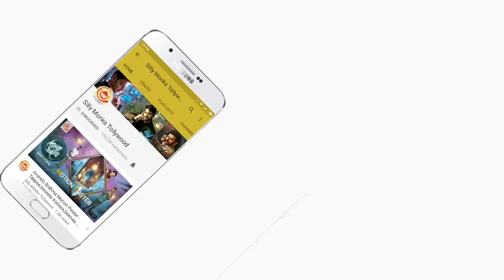Indraganti Mohan Krishna Speech about Gurukulam Movie | Rajiv Kanakala | Sillymonks Tollywood